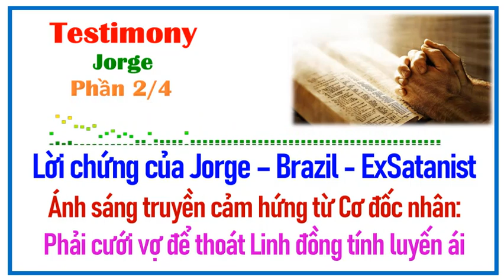191-2-Lời chứng của Jorge: Ánh sáng truyền cảm hứng từ Cơ đốc nhân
=== 💖Testimony💖 ===
Lời chứng của Jorge – Brazil - ExSatanist  ==4 phần:

- Phần 1: Người đạo Satan cũ đến với Đấng Christ
Quyền lực vô hình bảo vệ những Cơ đốc nhân

- Phần 2: Ánh sáng truyền cảm hứng từ Cơ đốc nhân:
Phải cưới vợ để thoát Linh đồng tính luyến ái

- Phần 3: Sự giúp đỡ luôn luôn của Chúa – Thiên thần luôn bảo vệ Bố tôi – 1 Cơ đốc nhân tái sinh

- Phần 4: Đã được Chúa cứu trong Khoảnh khắc – Satan yêu cầu tôi hại người thân – Được Chúa cứu

🍀Nguồn:
👉Viet: